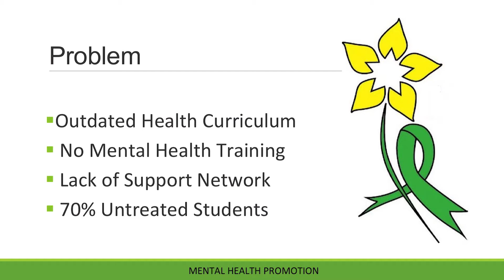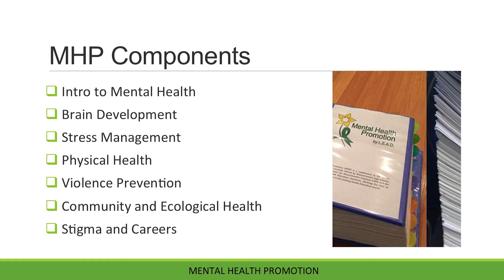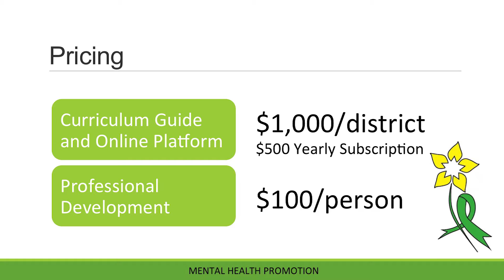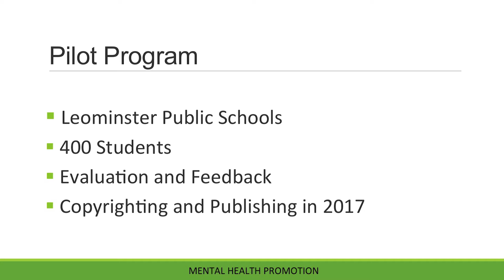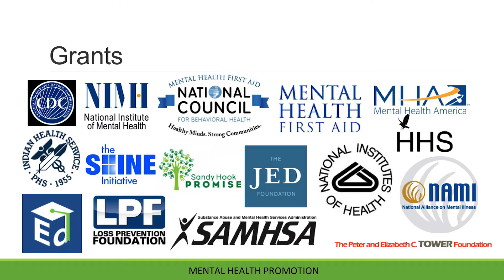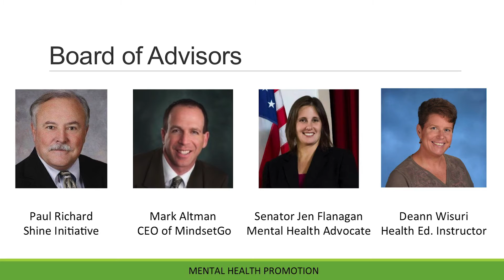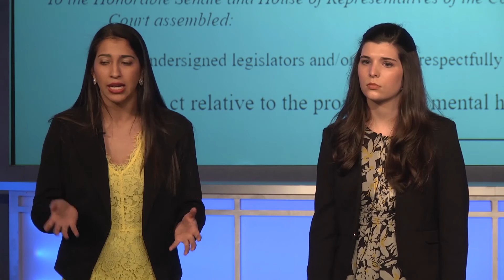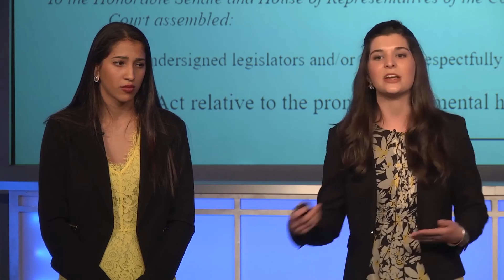GW New Venture Competition 2016 Final Presentation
Founder of LEAD, Inc. Kyrah Altman and Nora Hennessey introduce Mental Health Promotion at GW's New Venture Competition.

Kyrah and Nora went on to win second place in the competition and received funding to put their plan into action!